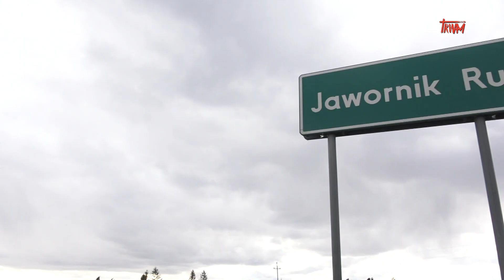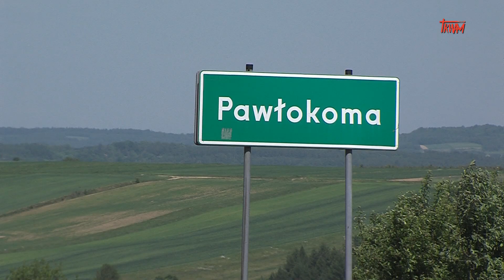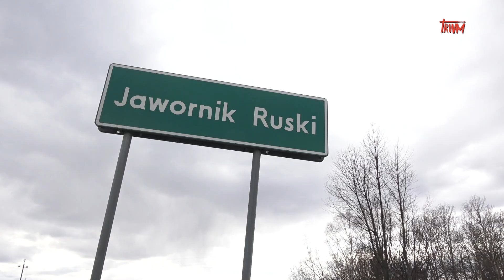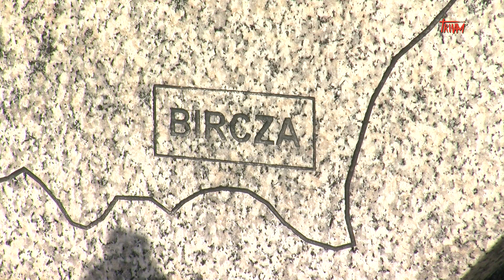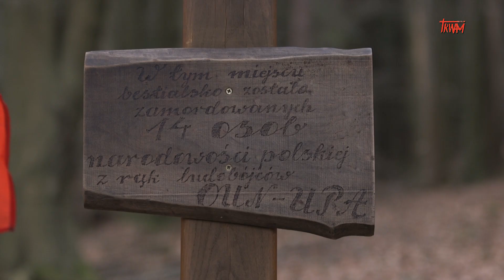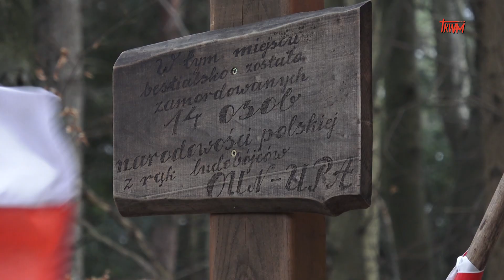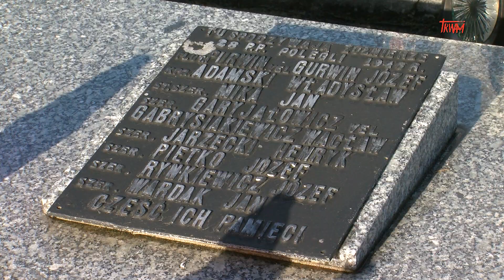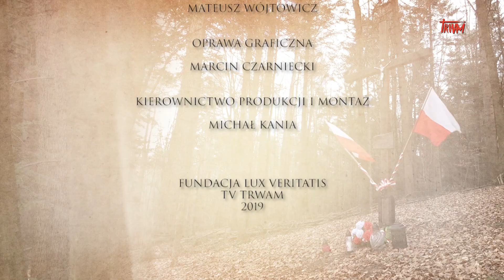Zbrodnia UPA w Jaworniku Ruskim cz.3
24 lipca 1946 r. w Jaworniku Ruskim ukraińscy nacjonaliści zamordowali 14 żołnierzy 28. Pułku Piechoty Wojska Polskiego, których szczątki zostały odnalezione 70 lat później. Przedstawiamy historię tej zbrodni oraz kulisy poszukiwań ciał ofiar.